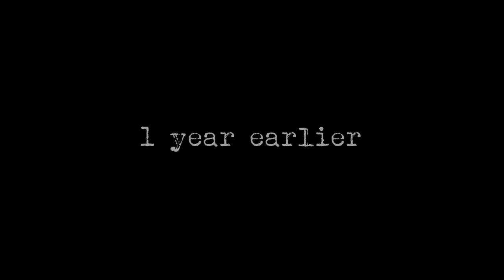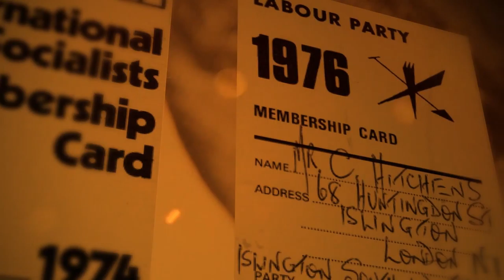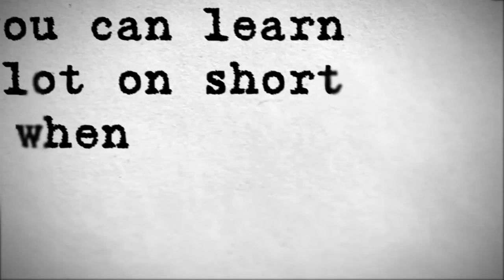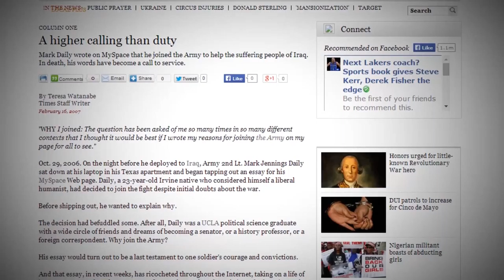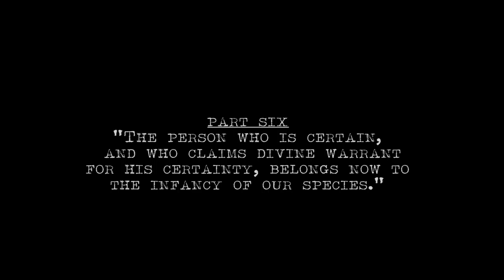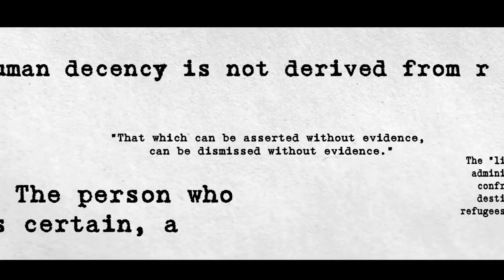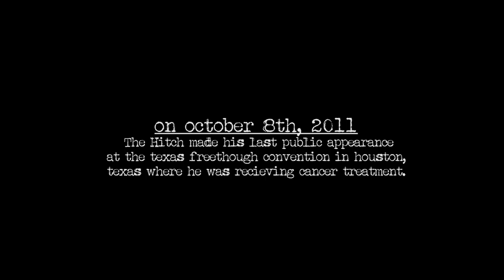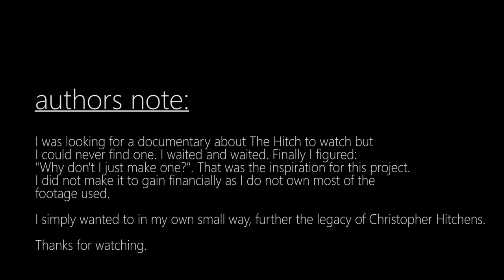'The Hitch' Christopher Hitchens documentary HD cut